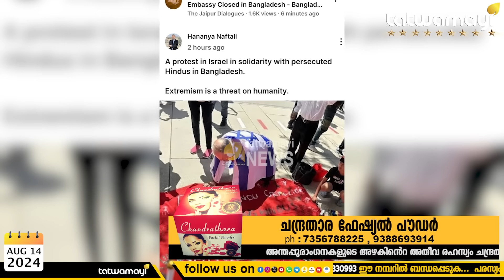ബംഗ്ലാദേശ് ഹിന്ദുക്കൾക്ക് വേണ്ടി ഇസ്രയേലിൽ ഒരു ഒറ്റയാൾ പോരാട്ടം |OTTAPRADHAKSHINAM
കേരളത്തിൽ കുളവാഴ തോണ്ടുന്ന യന്ത്രം കാട്ടി ഷിരൂരിൽ കേരളത്തിന്റെ പൊങ്ങച്ചം! കയ്യോടെ പൊക്കി കാർവാർ എം എൽ എ |ARJUN RESCUE|